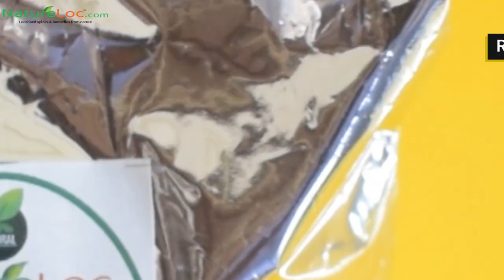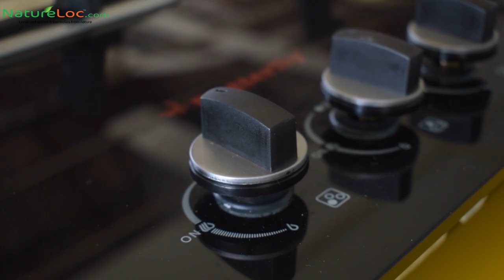Jackfruit Flour Puttu Recipe | ചക്ക പൊടി പുട്ടു NatureLoC Youtube Video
Song: “Trampoline” by SHAED

Welcome to NATURELOC.COM !

Jackfruit Puttu Recipe

Puttu is one of the most favoured breakfast dish in Kerala and a lip-smacking foodstuff that everyone would love to relish. Today, in this video we are going to show you how to make Jackfruit Flour Puttu. For this we will need Raw Jackfruit Flour, Rice Puttu Flour, Bamboo Putu Maker / Coconut Shell Puttu Maker, Grated Coconut, Salt, Water.

Ingredients:

1. Raw Jackfruit Flour - 150 g
2. Rice Puttu Flour - 250 g
3. Grated Coconut - half piece of coconut
4. Salt - as required
5. Water - as needed

Instructions:

1. Add 150 g of Jackfruit Flour and 250 g Rice Puttu Flour in a bowl.
2. Now add little salt, water and mix the ingredients well.
3. In a cooker, add 500 ml of water, close the lid and keep it on flame.
4. In bamboo puttu maker, add the mixture and grated coconut.
5. Keep the bamboo puttu maker on top of the cooker.
6. Cook it until the steam comes.
7. Remove the bamboo puttu maker from the cooker.
8. Using a bamboo stick, push the contents out to a serving plate.
9. Remove the coconut shell coin from the puttu.
10. Serve the puttu with steamed Kadala curry, papad, and banana.